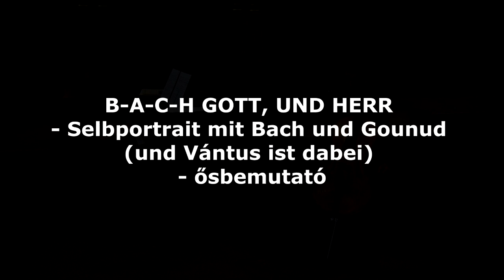SZÉCHENYI ISTVÁN EGYETEM MŰVÉSZETI KAR„MAGYAR ZENE A GYŐRI ZSINAGÓGÁBAN HANGVERSENYSOROZAT": 1. rész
SZÉCHENYI ISTVÁN EGYETEM MŰVÉSZETI KAR
„MAGYAR ZENE A GYŐRI ZSINAGÓGÁBAN HANGVERSENYSOROZAT”
Helyszíne:
YOUTUBE csatornán a
Széchenyi Egyetem Művészeti kar
online

2021. május 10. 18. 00óra
Közreműködnek a Széchenyi István Egyetem hallgatói, tanárai és meghívott vendégei

Műsor
Ligeti: Fém
Bujdosó Márton: horizont - ősbemutató
Dargay Marcell: Dreistimmige Intuitio
B-A-C-H GOTT,
UND HERR - Selbportrait mit Bach und Gounud (und Vántus ist dabei) - ősbemutató
Szőcs Márton: Melodie und Choral - ősbemutató
Serei Zsolt: Second Book (Hommage à J. S. B.)
Horváth Bálint: F-U-G-A 10
 Non dite mai (In memoriam Valentin Bakfark) - ősbemutató
Kecskés D. Balázs: Confession - ősbemutató
Schumann: 5 Stücke in Volkston